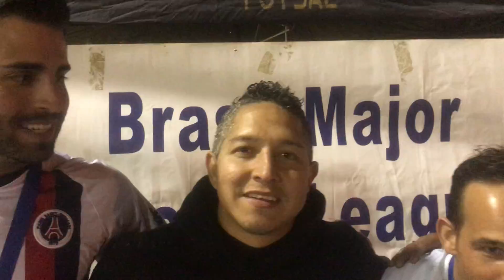Coatan Escorpions CAMPEON Brasil Major SLeague 2020